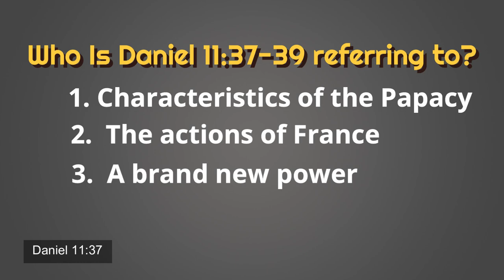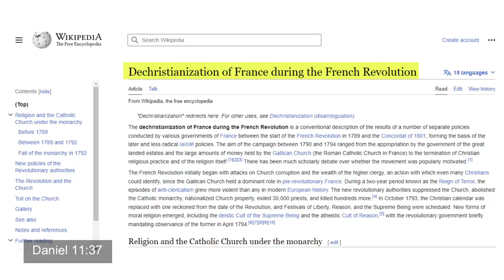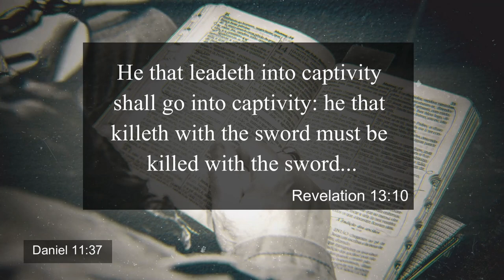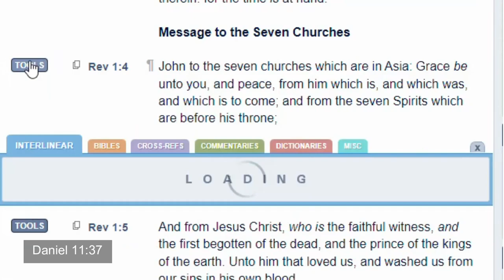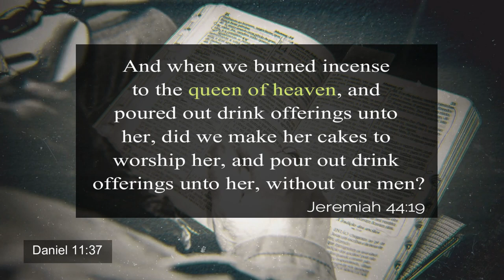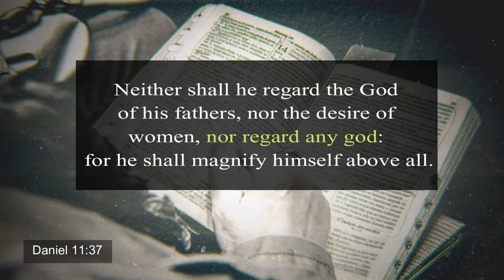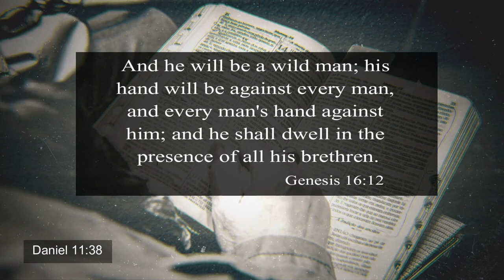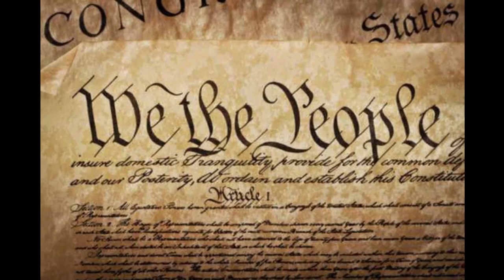6. Daniel 11:37 - 39 | The Ottoman Empire and the god of forces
In this episode, the Ledger of Truth takes us past the Papal power and reveals a nation that began ruling conquering the eastern nations, including Constantinople and North Africa.